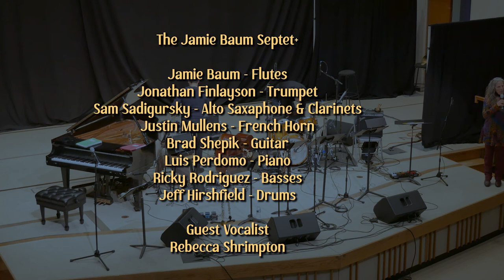Jamie Baum Septet+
The Jamie Baum Septet Plus play traditional and experimental Jazz at Wellesley College